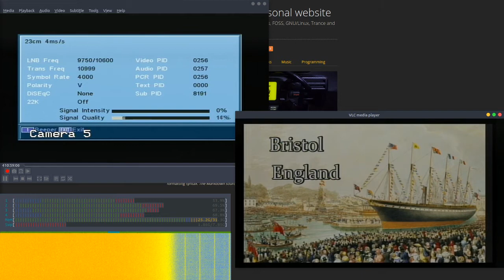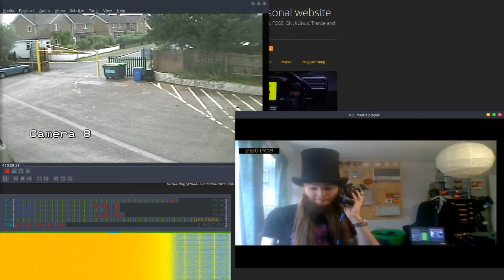Working GB3ZZ 437 MHz input 2021-07-14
TX GB3ZZ input 437 MHz 1 MSps FEC 1/2 H.264 vertical tri-band collinear PlutoSDR 46/47 TX level DATV-Express
RX GB3ZZ output 1.316 GHz 4 MSps FEC 1/2 H.264 horizontal Yagi TBS-6980 VLC (onscreen)
RX local TX monitor 437 MHz 1 MSps FEC 1/2 H.264 vertical RTL-SDR SDRAngel (laptop behind me)

This creates around a 1.4 MHz wide signal with 1 Mbps bitrate.